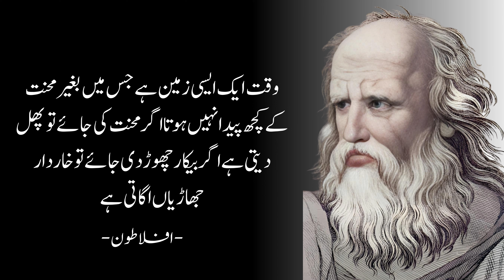Aflatoon Quotes in Urdu | Best Plato Quotes in Hindi and Urdu | Inspirational Life Lessons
Looking for the best Plato quotes in Urdu and Hindi? In this video we will explore some of the most famous quotes and sayings by the ancient Greek philosopher Plato (Aflatoon). Plato had profound insights into human nature, love, wisdom and how to live a good life.

His quotes on life, love and happiness can teach us important lessons even today. We will go over some of Plato's most inspirational quotes in both Urdu and Hindi translations. These thoughtful quotes about living a meaningful life will motivate you and help provide perspective. Plato's timeless words on topics like the purpose of life, the nature of knowledge and the importance of self-awareness are just as relevant now as they were 2,000 years ago.

Whether you're looking for Plato quotes in Urdu or Hindi, this video will share some of his most powerful sayings that can change the way you see the world. Explore the wisdom of this influential philosopher and enhance your life with these impactful Aflatoon quotes!